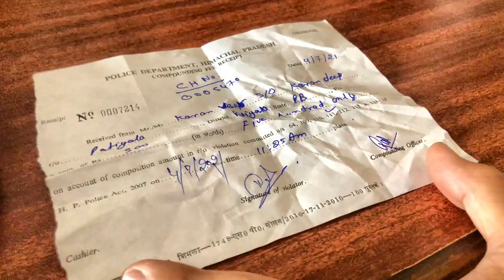FIRST VLOG 1 JASDEEP JASSA WITH FRIENDS..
Officale first vlog
jasdeep jassa
first time vlog banaya tuc sare plz support kryo